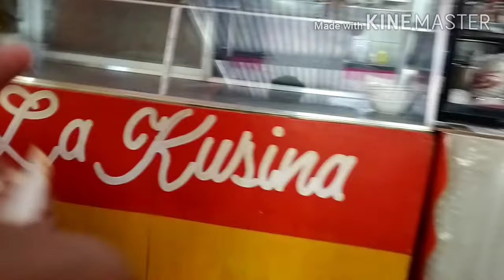CLLEX RIDE (AOB)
SUNGKI TV is loves to TRAVEL,BIKE,SPORTS . Get to know more about me this is my first vlog... Don't forget LIKE COMMENT and SUBSCRIBE and don't forget to click the notification bell to don't delay to my latest upload video..